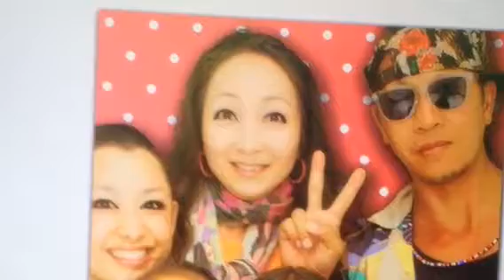Courtney in Japan